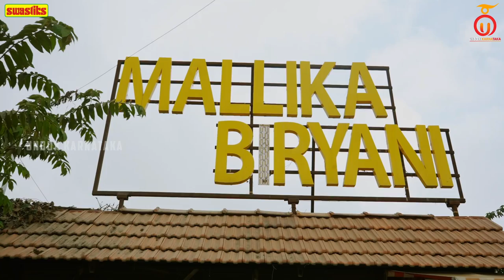Mallika Biryani with @pallavi_gowda | Best Mutton Biryani | Kannada Food Review | Unbox Karnataka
In today's episode, Unbox Karnataka has a special guest and a celebrity @pallavi_gowda ! Together we visited the most famous Biryani place in Bangalore, Mallika Biryani! It is a hotel that specializes in serving all varieties of biryani! The hotel is known for its authentic biryani recipe and the quality of its ingredients. The menu includes a variety of biryani options, such as chicken, mutton, and vegetable biryani, as well as other non-veg starters. The hotel's atmosphere is casual and comfortable, making it a great place for a quick and delicious meal. The hotel is open for lunch and dinner. It's popular among locals and tourists for its delicious and affordable food. It's a must-visit spot for food lovers, especially for biryani lovers. Enjoy the video and share your comments!

Bileshivale Main Rd, Near SSR College, Essel gardens, Bileshivale, Karnataka 560077